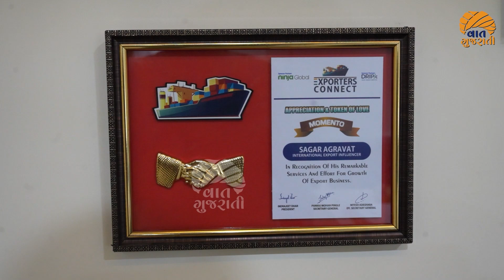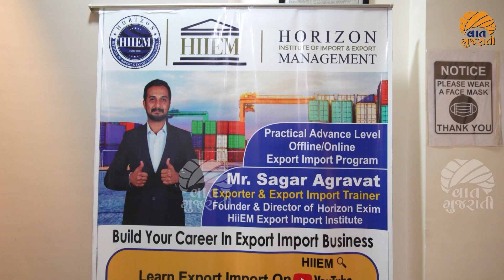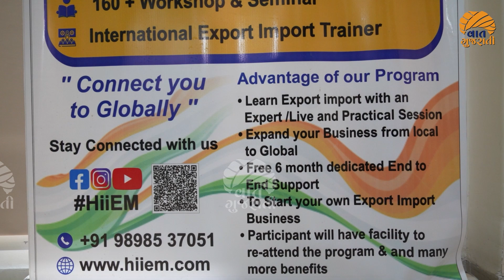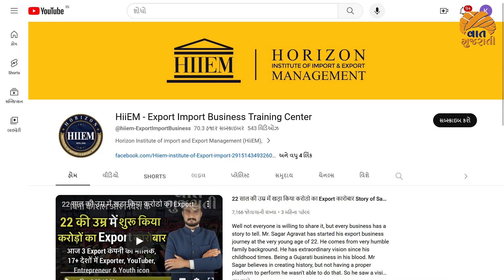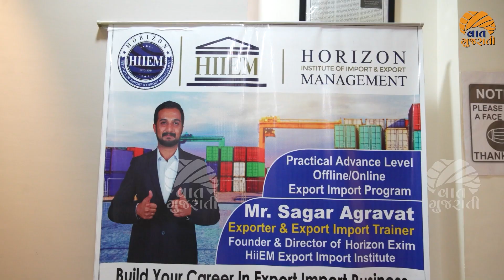કોઈએ સાથ ન આપ્યો છતાં હિંમત ન હારી યુવાને સફળતાને મુઠીમાં સમાવી લીધી | Import Export | Sagar Agravat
Address:
HIIEM Export import Institute,
Dev prime, office Number 814, Opposite Palladium Building, Corporate Road, Ahmedabad - 380051, Gujarat.
Timing : 10:00 AM to 6:30 PM Monday to Saturday